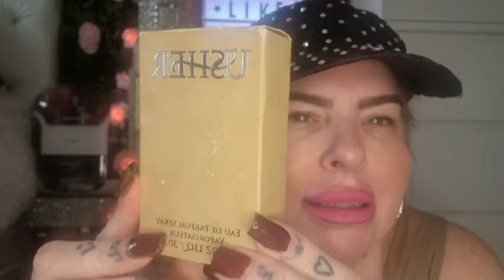vinted haul.vinted riverisland beautybay beauty dune usher haul 🤩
hi my darling people hope you're all doing well.heres a fab vinted haul hope you all enjoy 😘😘😘😘😘😘